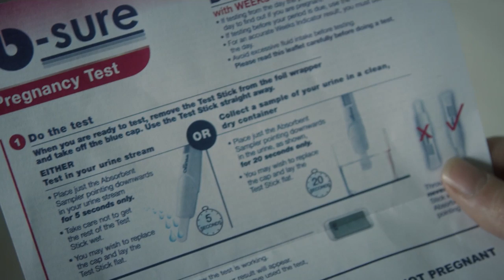Pregnancy Test | Funny Short Film | Crypt TV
Nothing is scarier than a pregnancy test. especially when you're pregnant with THE DEVIL.

Crew:
Writer, Director, Edited, VFX: Fergal Costello
Director of Photography: Tommy Fitzgerald
Sound: Julian Callan
Camera Assistant: Joe Van Velzen
Prosthetics: Vincent Lam

Starring:
Aoife Spratt
Amy Hughes